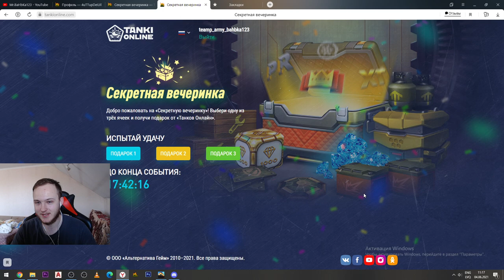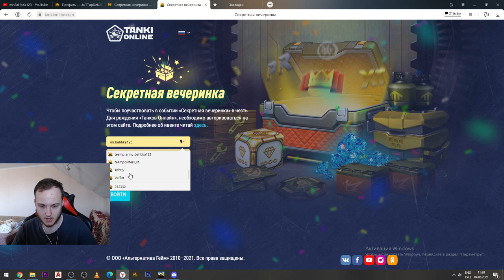ЭТО ХАЛЯВА! КАК ЗАБРАТЬ БЕСПЛАТНЫЕ УЛЬТРАКОНТЕЙНЕРЫ В ТАНКАХ ОНЛАЙН! СЕКРЕТНАЯ ВЕЧЕРИНКА НА ДР ТО